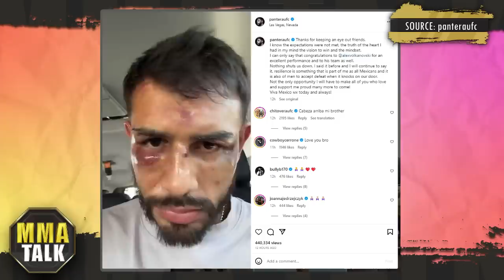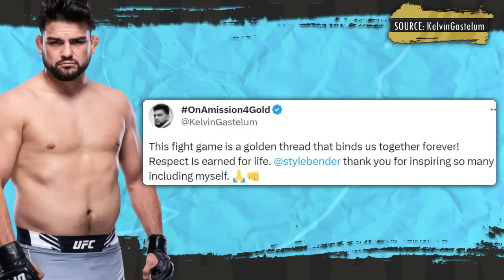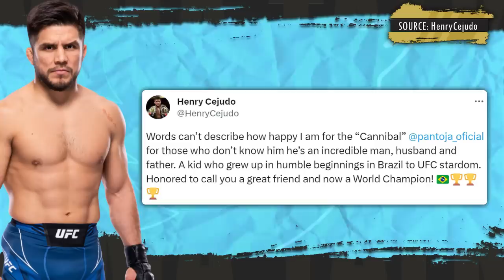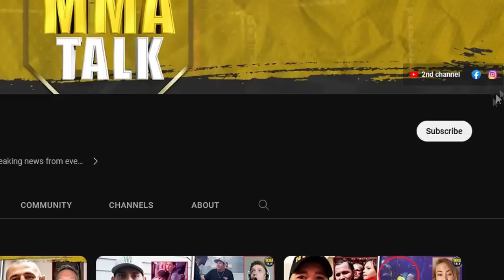Yair Rodriguez ISSUES STATEMENT following TKO loss, Adesanya & Gastelum BURY THE HATCHET, Khamzat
In today's MMA News:

Alexander Volkanovski reacts to Ilia Topuria intense face off at UFC 290

Yair Rodriguez issues statement following TKO loss against Alexander Volkanovski

Israel Adesanya and Kelvin Gastelum share heartwarming interaction at UFC 290

Alex Pereria posts sparring footage against an Olympic boxer in Brooklyn, New York

Henry Cejudo reacts to Alexandre Pantoja defeating Brandon Moreno

00:00 - Alexander Volkanovski on potential Ilia Topuria fight
02:39 - Yair Rodriguez issues statement following UFC 290 loss
03:27 - Khamzat Chimaev fires back at Kamaru Usman
04:42 - Adesanya and Gastelum bury the hatchet
06:03 - Cejudo reacts to Pantoja defeating Moreno
07:32 - Alex Pereira spars Olympic boxer in Brooklyn
08:28 - Top 3 MMA memes